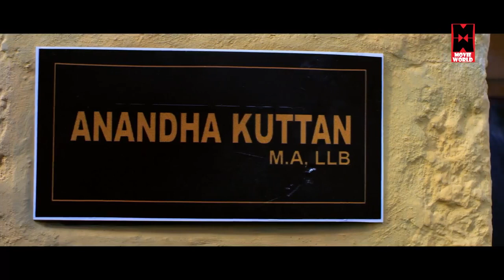ഇത് ഉടുക്കാൻ വല്ല ബുദ്ധിമുട്ടുണ്ടോ..!! | Malayalam Comedy | Super Hit Comedy Scenes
KalabhavanManiComedyScenes ComedyScenes , CochinHaneefaComedy , JagathySreekumarComedyscenes LatestMalayalam , MalayalamComedy , jagathysreekumarcomedyscenes , SalimKumarComedyScenes , MalayalamComedy , Sreenivasancomedyscenes ഇത് ഉടുക്കാൻ വല്ല ബുദ്ധിമുട്ടുണ്ടോ..!! | Malayalam Comedy | Super Hit Comedy Scenes | Comedy Scenes

|| ANTI-PIRACY WARNING ||

*COPYRIGHT PROTECTED*